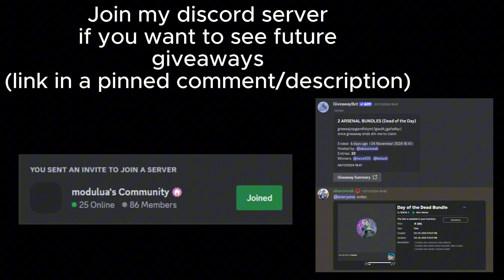New *DUSTFALL* Update SHOWCASE! | Roblox Arsenal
Thanks to @kelash and @Drelagar for helping me out with this video!
zero one zero zero one

0:00 Intro
0:21 Rope
0:32 Ghost
0:42 Junker Jim
0:52 Overgrowth
1:03 Vinny
1:14 Dizzy Post
1:19 Can Mace
1:30 Pipe Wrench Shank
1:42 Baren
1:54 Gramps
2:06 Tinker
2:18 Grams
2:28 I.D.U
2:36 Hysteria
2:45 Solely Surviving
2:50 Danger Stickers
3:00 Radioactive Unusual Kit
3:07 Drill-Shear Skewer
3:20 Cobalt
3:30 Earth Cleaver
3:42 Caution
3:51 Scab
3:59 Topiary
4:09 Nuclear
4:21 Nightscalibur
4:26 To Dust
4:31 Scavenger Camo
4:40 Stop Sign
4:57 Sewer Search
5:02 Makeshift Saw
5:16 Living Spores Blue Unusual Kit
5:27 Living Spores Pink Unusual Kit
5:35 Living Spores Purple Unusual Kit
5:42 Intro

roblox arsenal update new characters melees unusuals showcase